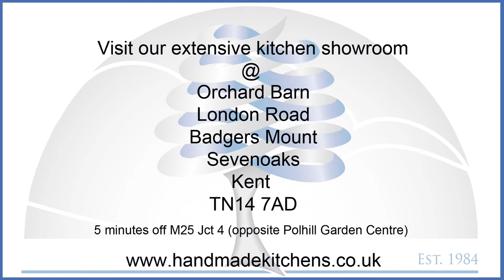Dining room wine cabinet & Breakfast Bar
Bespoke designed Wine cabinet and storage for the dining room with a breakfast bar in the kitchen.